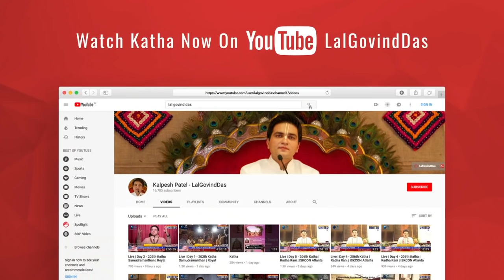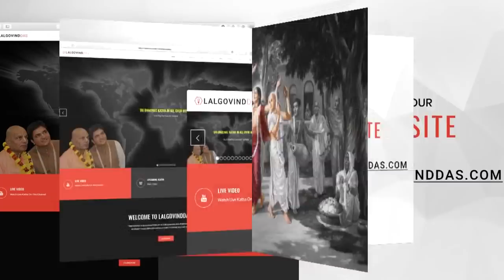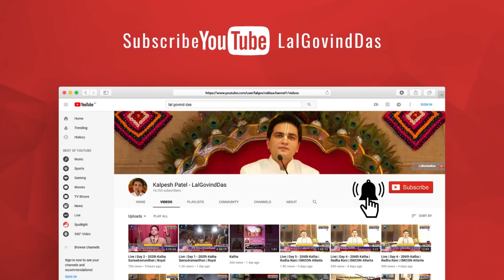कलियुग में सबसे बड़ा गुण क्या हैं? | Amrit Vachan | Short clip | LalGovindDas